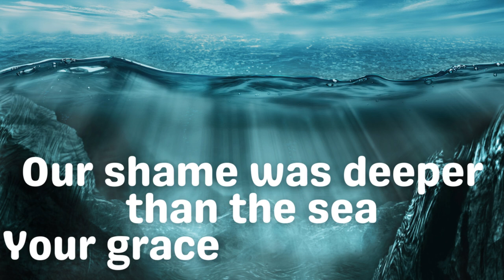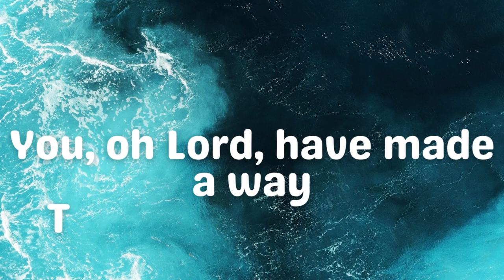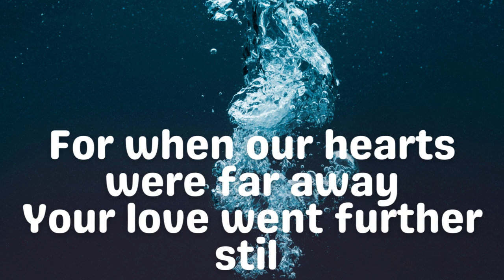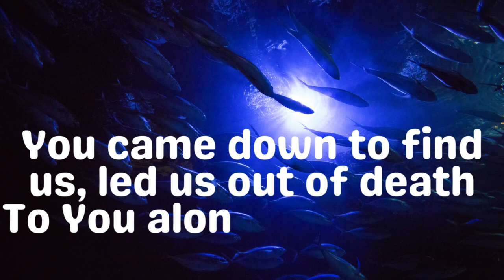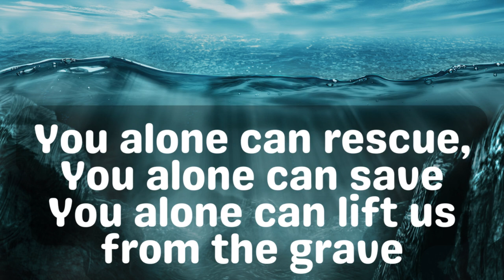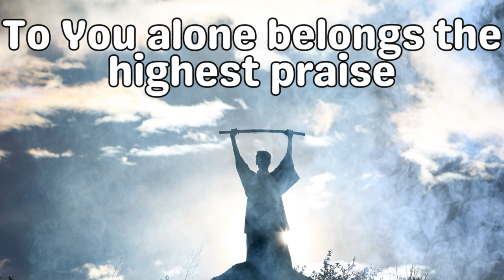You Alone Can Rescue (Lyrics) - Matt Redman - Worship Song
You Alone Can Rescue
Matt Redman
(Lyrics of the song can be found below)

If you ever wondering where and how I am designing the lyric videos I am posting here, I am using a very user-friendly app/website called Canva

You can design yourself too. They have all the text, photos, graphics, videos, templates, and design you all need for your design.

You Alone Can Rescue Lyrics
[Verse 1]
Who, oh Lord, could save themselves
Their own soul could heal?
Our shame was deeper than the sea
Your grace is deeper still

[Chorus]
You alone can rescue, You alone can save
You alone can lift us from the grave
You came down to find us, led us out of death
To You alone belongs the highest praise

[Verse 2]
You, oh Lord, have made a way
The great divide You heal
For when our hearts were far away
Your love went further still
Yes, your love goes further still